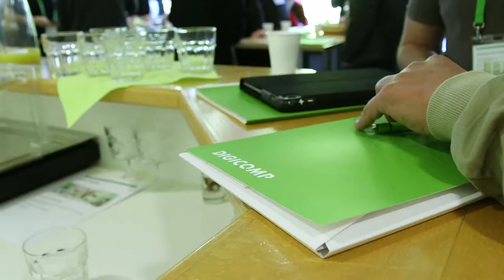Digicomp Hacking Day 2017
Stimmen von Teilnehmern und Referenten des Hacking Day 2017.

Am 16. Mai 2017 fand der Digicomp Hacking Day in Zürich statt. In insgesamt 21 Sessions, aufgeteilt in zwei Management und zwei technische Tracks, gaben unsere Experten viele praktische Tipps & Tricks für IT-Security-Verantwortliche und IT Manager.